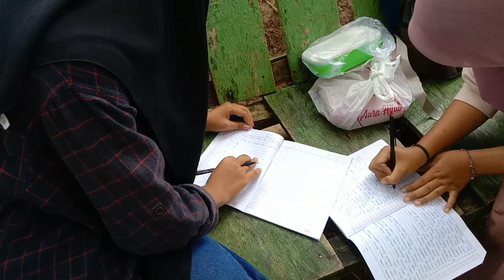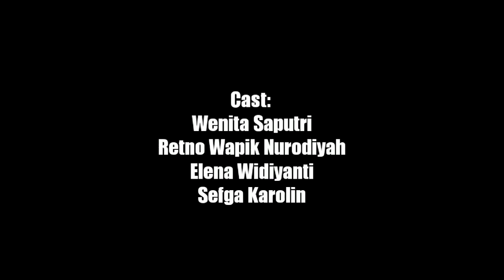HEALLING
Film Pendek dokumenter ini menceritakan tentang kisah siswa SMKN 06 Seluma jurusan multimedia angkatan ke-2,  tugas film pendek ini merupakan tugas mata pelajaran Teknik Pengolahan Audio video (TPAV) yang di ampuh oleh Bapak Harun,SPd selaku guru mata pelajaran TPAV